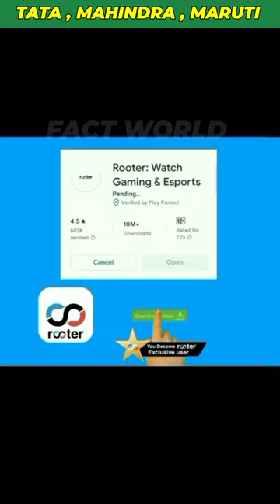Most Expensive Car's 😱from Tata, Mahindra And Maruti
2023 tata safari
Mahindra ki sabse mahangi kar
Maruti ki sabse mahangi kar
Maruti xl6 2023
Tata ki sabse mahangi kar
experience car's
mahindra xuv700
maruti suzuki xl6
maruti xl6
maruti xl6 price
maruti xl6 review
maruti xl6 top model
new tata safari 2023
shorts
tata safari
tata safari facelift 2023
trending shorts
xl6
xuv 700
xuv700
youtube shorts